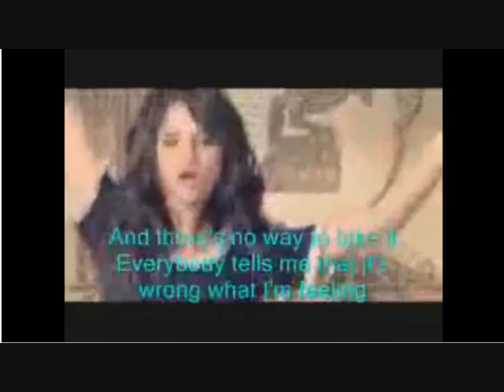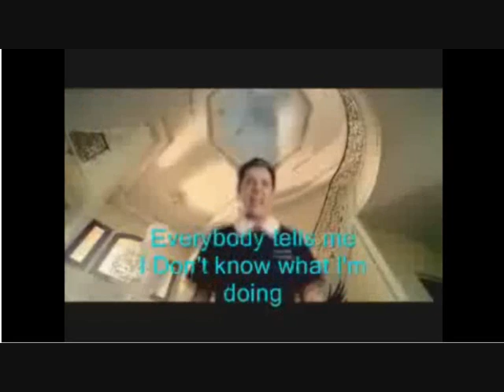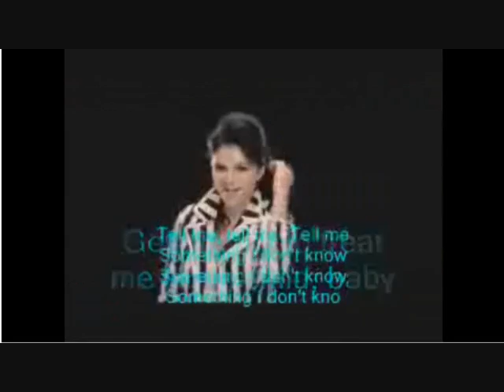Selena Gomez - Tell Something I Don't Know Karaoke Version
Now Playing Tell Something I Don't Know Karaoke Version
Lyrics are of Screen !
I Know That The Quality Is Not Really Good !
Lyrics :
Everybody tells me that it's so hard to make it
Yet so hard to break it
And there's no way to fake it
Everybody tells me that it's wrong what I'm feeling
I shouldn't believe it
The dreams that I'm dreaming
I hear it everyday
I hear it all the time
I'm never gonna amount to much
But they're never gonna change my mind
OH!

Something I don't know x3
Tell me, tell me, tell me

How many inches in a mile
What it takes to make you smile
Getcha not to treat me like a child, baby

Something I don't know something x3
Tell me, Tell me
something I don't know

Everybody tells me
I Don't know what I'm doing
This life I'm pursuing
The odds of me loosing
Everybody tells me that it's one in a million
More like one in a billion
or one in a zillion
I'm never gonna amount to anything
OH!

I'm on my way I know
I'm gonna get there someday
It doesn't help when you say
It won't be easy